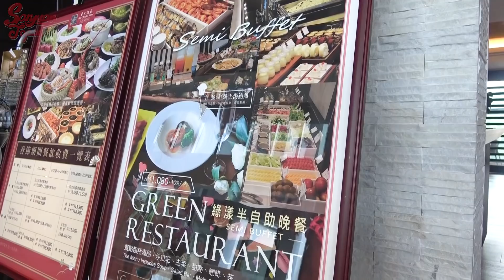有在溫泉做壞壞的事嗎？在約會中向@aries8248告白了。【變態先生找女友企劃】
⚠️ 我們現在拍攝都有把口罩戴好！近期大家如果前往公共場所一定要戴上口罩、謹慎防疫；店家人潮眾多時不建議前往喔💪  請大家多多見諒！
編輯💻:haipai

ZtoA演唱會 3月27日 Zepp New Taipei

三原JAPAN官方 LINE～： @sanyuanjapan（別忘記加@ 喔～）